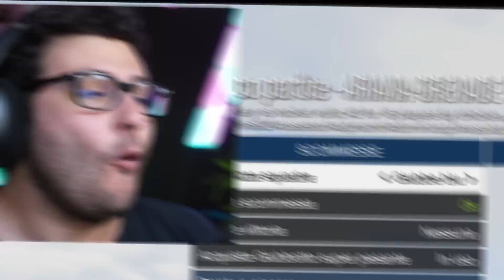MYSTERY BOX IMPOSSIBILE CON LE ARMI SU GTA 5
Oggi nuovo video di GTA con @Nico.@TheMarkk@locolochis